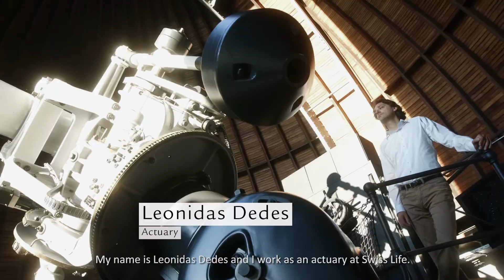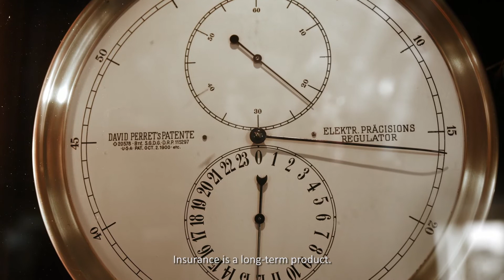Swiss Life - Career with a future: International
Working in an insurance company is very exciting. At least when that company is Swiss Life. Because at Swiss Life you work on the future. On our customers' future.